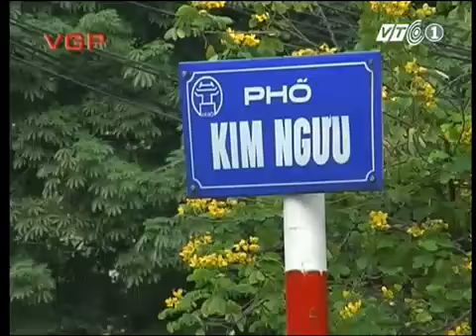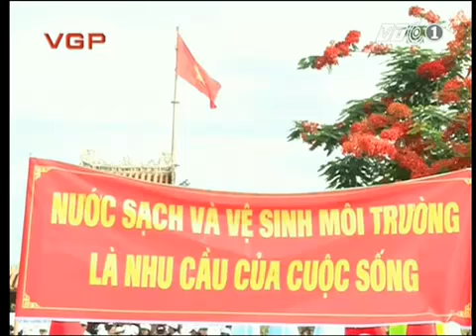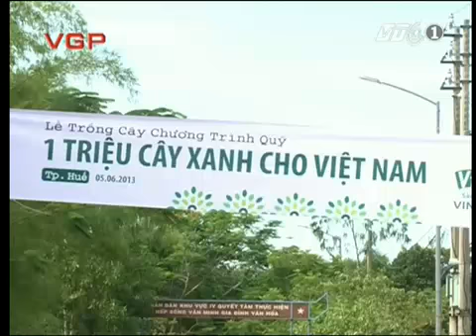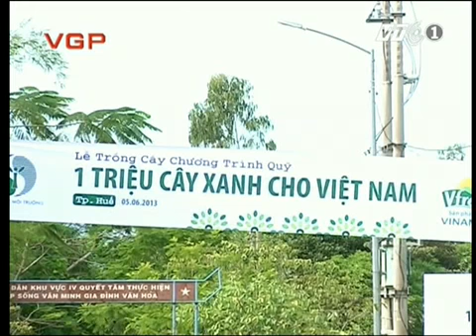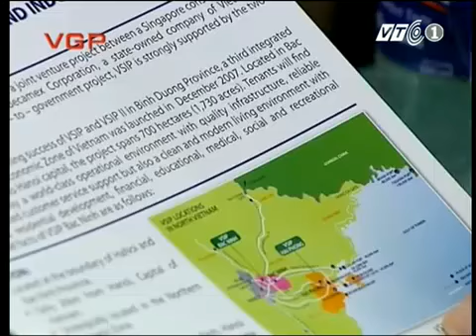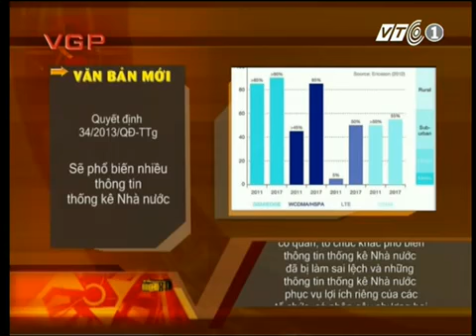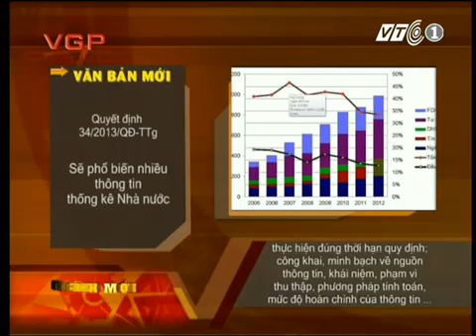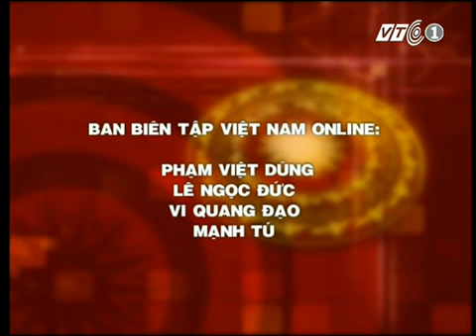Chương trình Việt Nam Online ngày 05 06 2013